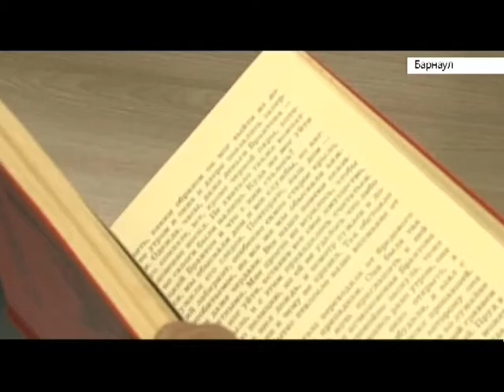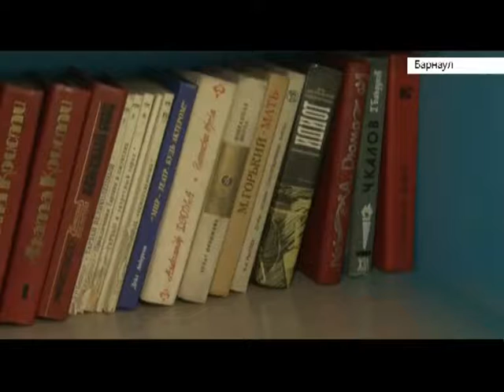Проект «Книжный шкаф»